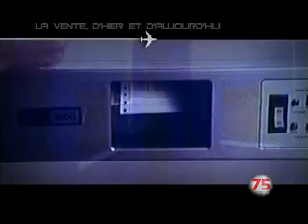Hier et Aujourd'hui: 75 Ans d'Air France - La Vente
La vente d'hier et aujourd'hui: le changement en 75 ans d'histoire